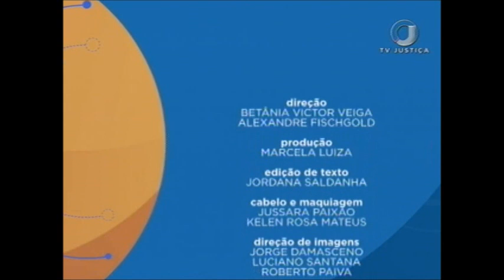Saber Direito Aula - Direito Constitucional - Aula 5 (23/02/18)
O programa desta semana recebe o autor e professor Flávio Martins para apresentar curso que trata dos Direitos Fundamentais. Leia a íntegra da sinopse